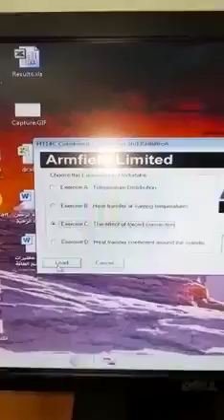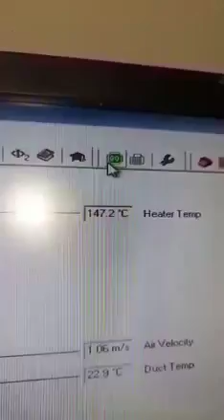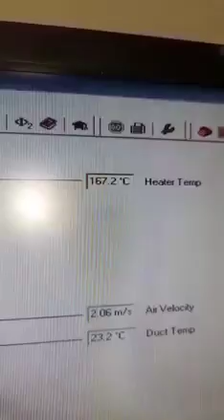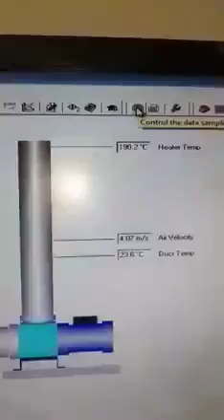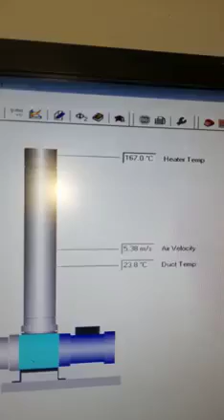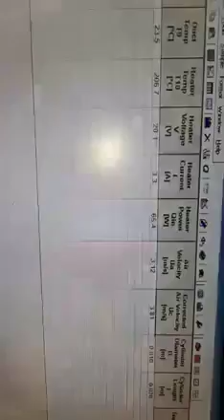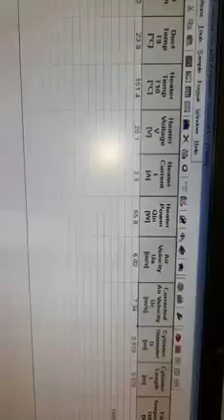computer controlled combined convection and radiation/ Exercise C: Effect of forced convection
computer controlled combined convection and radiation
Exercise C: Effect of forced convection